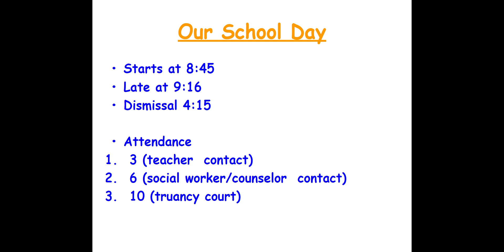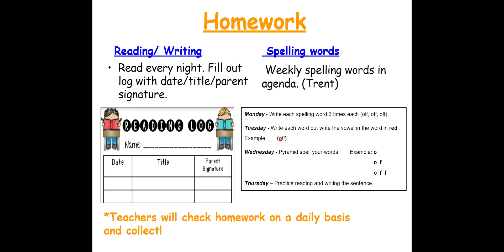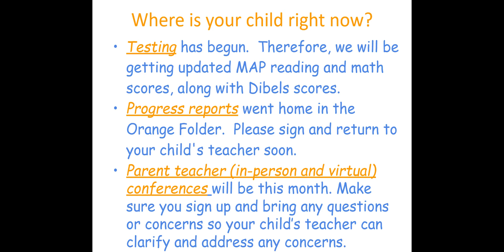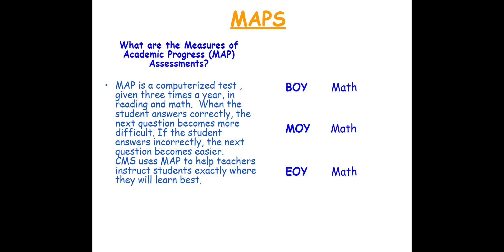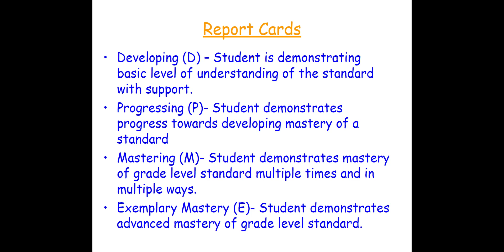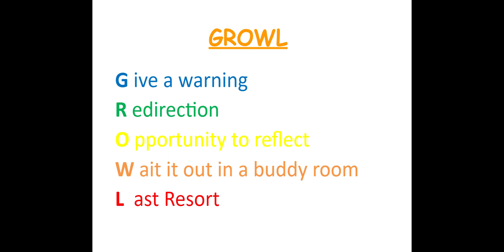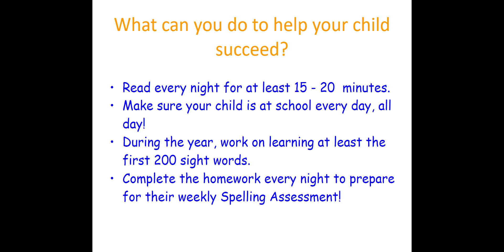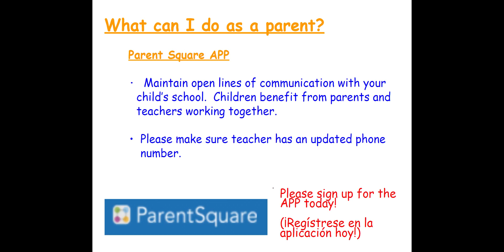Curriculum Night Nafo 1st grade